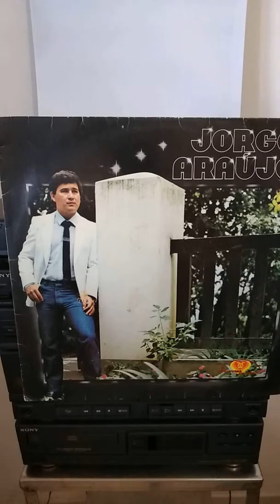O SENHOR da minha vida, c/ Jorge Araújo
O melhor da vida é não esquecer os bons momentos